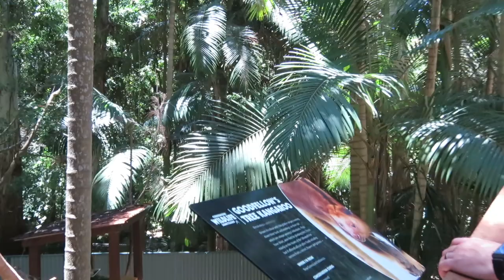Meeting Koalas and Dingos at Currumbin Wildlife Sanctuary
This is the first video from the Gold Coast, which was our last stop in Australia!